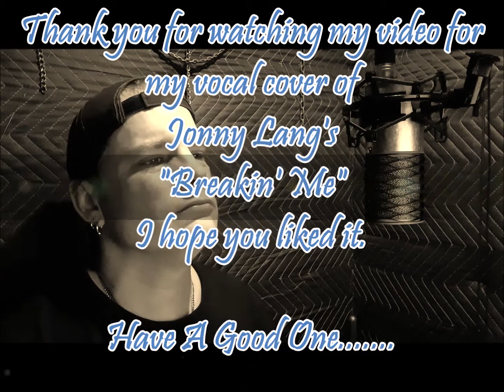Jonny Lang - "Breakin' Me" (vocal cover)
Jonny Lang
"Breakin' Me" (vocal cover)
by: Wallace Bruce
~The Author~